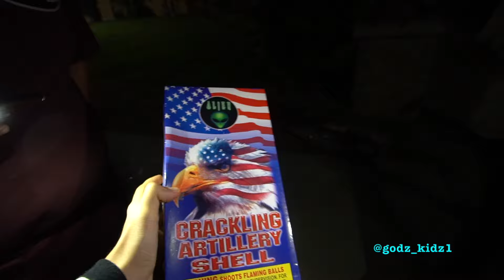REDNECK KID TERRORIZES NEIGHBORS WITH FIREWORKS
Follow @GODZ_KIDZ1 on Instagram for some awesome photos and videos.

In this video we take our craziness to Mexico and start blowing things up. We give the viewers our very own 4th of July firework show. Things didn't go as planned as some of the fireworks malfunctioned and made the fireworks blow up right in our faces.